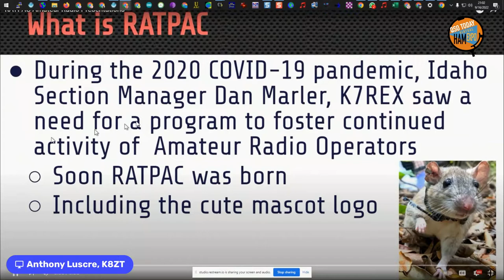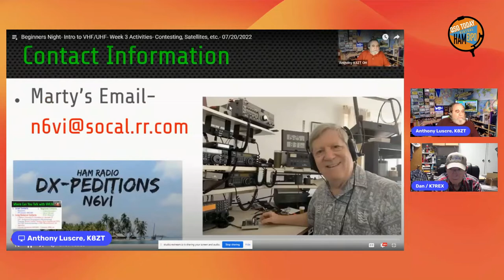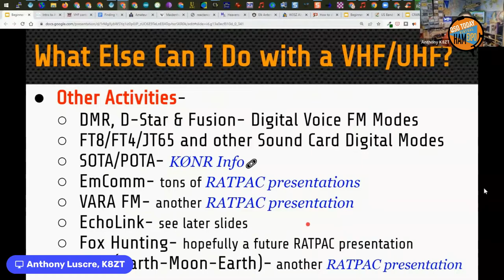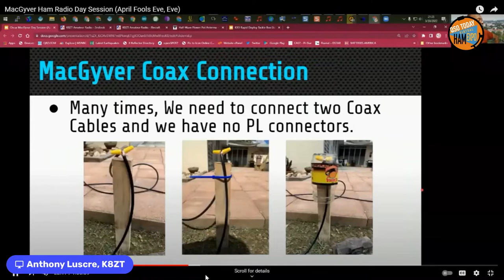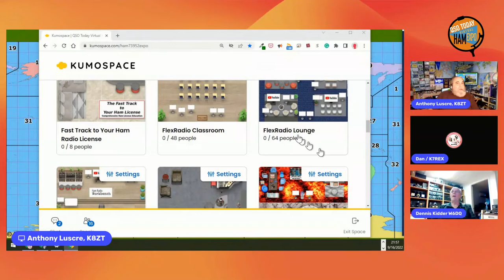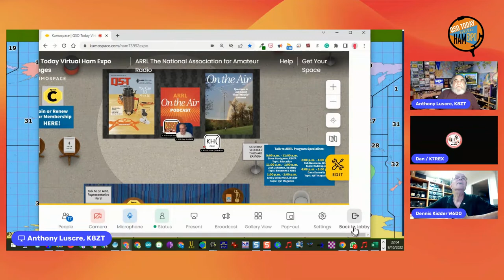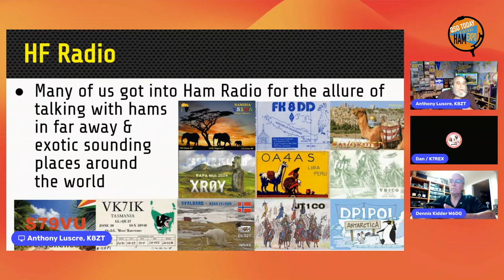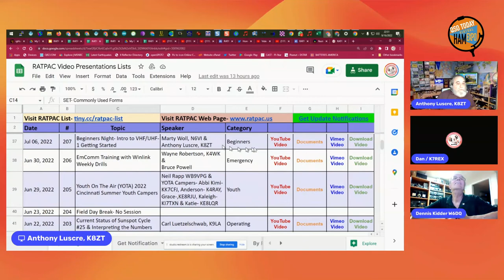RATPAC - Beginners guide to VHF/HF Operating - Dan Marler, K7REX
RATPAC (Radio Amateur Training Planning and Activities Committee) - comes to the Expo to present its beginner's guide to VHF/HF operating.

This presentation was made at the QSO Today Virtual Ham Expo.

Also visit the QSO Today Podcast for 1 hour interviews of ham radio operators who make these presentations